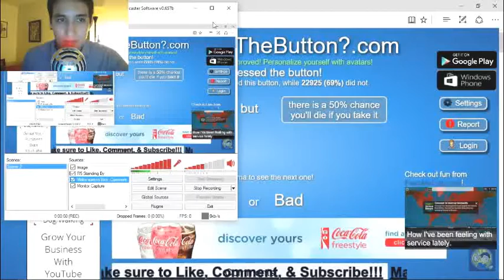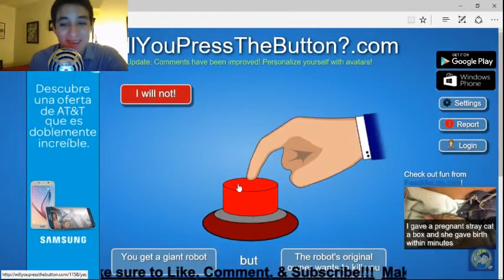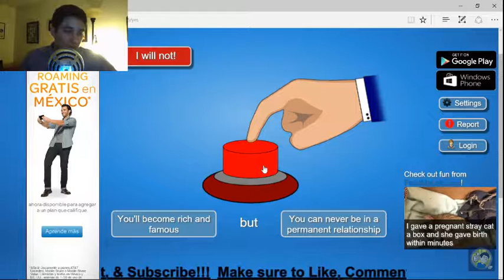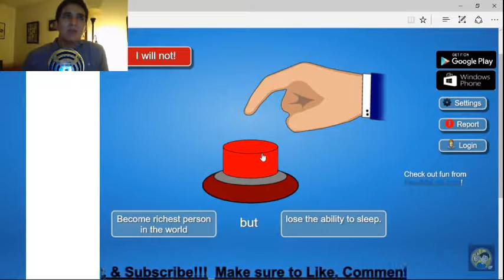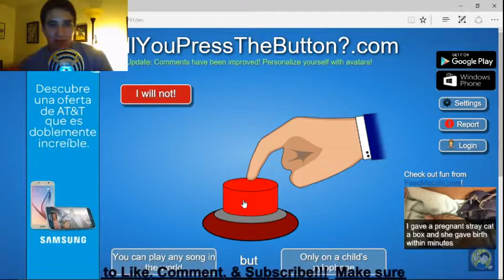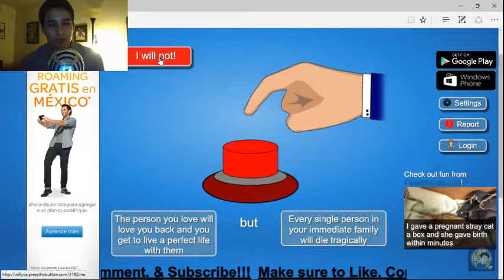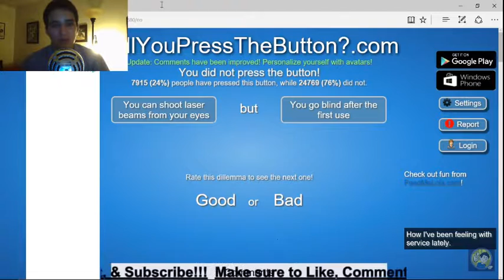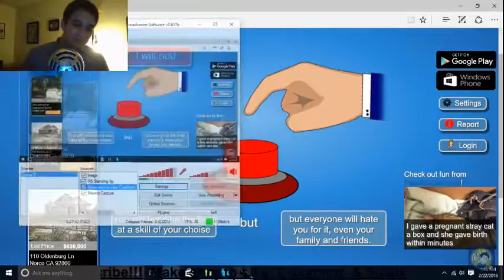Late Night w/ R5- Will You Press The Button?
Like the game?

Have any suggestions for future videos? I look forward to hearing from you!